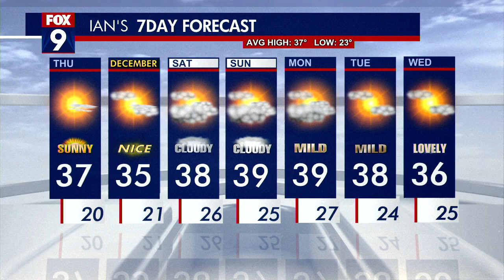Northern Lights possible in MN on Thursday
We might get a glimpse at the Northern Lights Thursday night as a geomagnetic storm and clear skies will give some the chance to see the aurora.